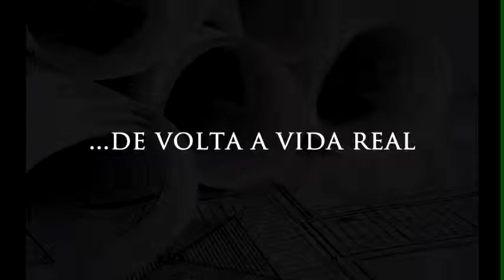Uma pausa pra não ficar louco - Eddie Vedder - Setting Forth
Uma pausa nos estudos pra não ficar louco!